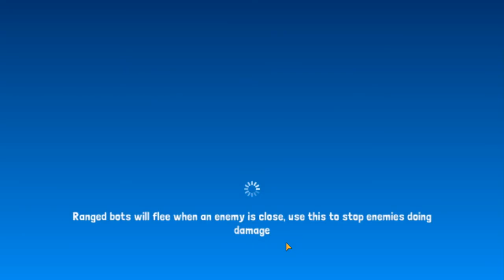Botworld Adventure part 1 / Приключение в мире ботов часть 1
Масштабная, красивая и очень разнообразная игра для мобильных устройств, которая подарит вам часы незабываемого досуга и исключительно положительные впечатления.В Botworld вы окажетесь в огромном городе с магазинами, где вы можете приобрести новые навыки и новых ботов. В добавок, играя больше, вы сможете улучшить навыки своего персонажа, чтобы он был сильнее и сильнее. Вы можете заработать множество атак, а получая больше очков опыта, вы даже получите новые неожиданные эволюции своих ботов. В Botworld Adventure вы будете исследовать бескрайние территории, собирая редкие отходы, различные предметы и артефакты, а также открывать доступ к новым персонажам - ботам. В этой игре вы познакомитесь с уникальными персонажами, будете собирать редкие сокровища и открывать секреты этого мира, а также вам предстоит собрать сильнейшую команду ботов, чтобы дать достойный отпор сильнейшим боссам.
В настоящее время Botworld Adventure предоставляет игрокам 30 различных ботов, которые могут свободно разблокировать по своему вкусу. В частности, у каждого бота будут разные анимации и навыки, чтобы вы могли создать наиболее сбалансированный отряд. В принципе, в этой игре есть много способов собирать ботов. Таким образом, вы можете собирать награды, открывая ящики или сражаясь с ними в битвах. Обратите внимание, собирать ботов в игре совсем не просто. Они готовы победить вашего персонажа в любой момент.
На арене ваши эсквайеры будут автоматически проводить различные атаки. Между тем, ваша задача заключается в выведении определённых способностей вашего животного персонажа, чтобы использовать их сражении. Таким образом вы попробуете медленно уменьшить уровень здоровья ваших противников и добиться победы.
 Botworld Adventure порадует вас продуманной и увлекательной боевой системой с элементами стратегии, где каждый бот имеет при себе ряд интересных навыков, которые вы сможете комбинировать и уничтожать оппонента в пару атак. В этой игре вы также сможете настраивать своих ботов, придавая им уникальный внешний вид и прокачивая характеристики, сможете ли вы собрать их всех? Качественный геймплей, очень красивая графика и захватывающая дух атмосфера, - все это вас ждет в Botworld Adventure.
OPEN WORLD

Botworld is a huge, beautiful and diverse world which you can explore as you venture out to collect rare scrap and discover new bots. Enter new environments, meet a variety of characters, collect rare treasures and uncover the many secrets hidden in Botworld. You can freely explore the many lush forests and arid deserts but make sure you have a strong team of bots because you never know what's around the corner!

BATTLE

Outsmart your foes in a unique strategic battle system. Your bots will leap, charge, stun or blast around the arena using advanced AI while you pick the perfect abilities to stomp your foes. Each bot has unique abilities and a powerful ultimate, combine these with your favourite player abilities for maximum effect.

COLLECT & CUSTOMIZE

You will discover, build and collect rare and powerful bots to create the ultimate team. Search the world to discover new bot recipes and collect rare scrap to build and upgrade your favourites. Customise their powers and abilities as they level up and get stronger.